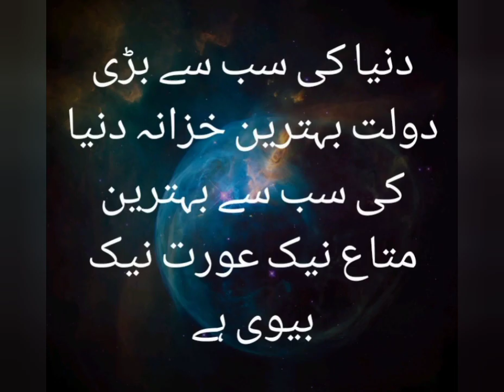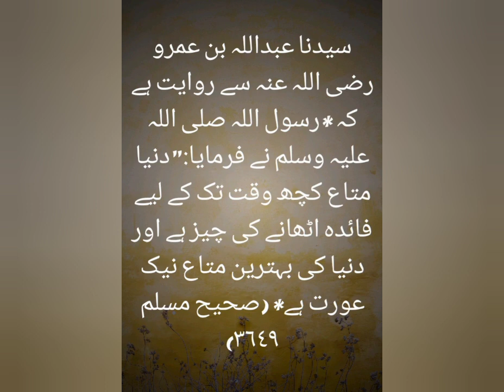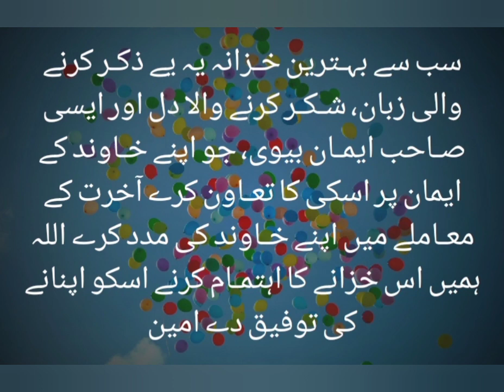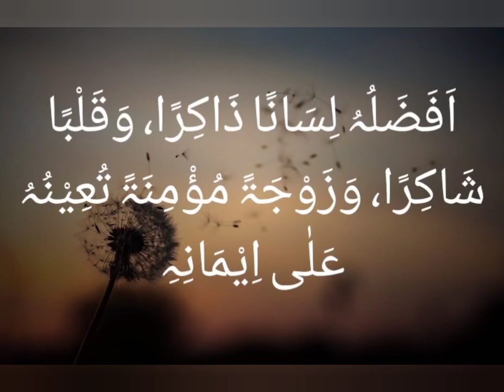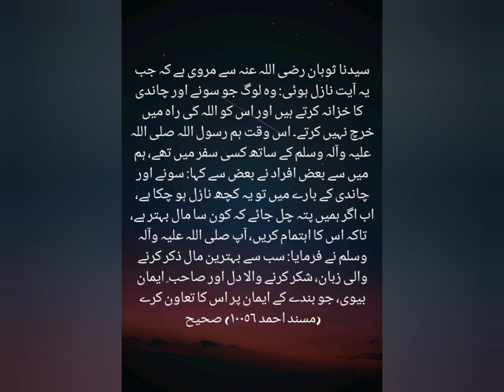Naik biwi behtreen khazana | hadess ki Roshni mein | Urdu Islamic Status | Whatsapp Status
how she protect your eman...

keep watching.

youtube shorts,
shorts yt shorts,
shorts yt360,
youtube shorts official,
shorts yt,
shorts youtube all,
yt shorts art,
shorts by yt,
youtube shorts bonus,
yt shorts content,
yt shorts duration,
yt shorts india,
yt shorts in pc,
yt shorts in pakistan,
yt shorts kaise upload kare,
yt shorts love,
yt shorts motivation,
yt shorts new,
yt shorts on pc,
yt shorts only,
shorts on yt,
yt shorts tricks,
yt shorts trend,
yt shorts video,
yt shorts video size,
youtube shorts viral trick,
shorts x yt,
youtube shorts yt